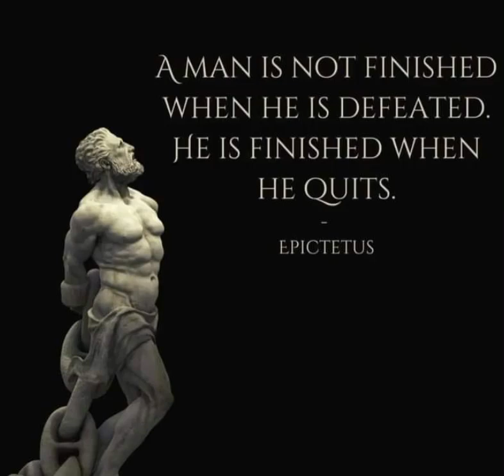Real Man Never Quit